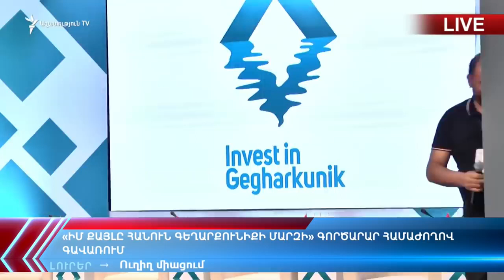Մինչ օրս տեղադրված ԱՄԵՆԱԽՈՇՈՐ արևային էլեկտրակայանը ՀՀ-ում | Shtigen